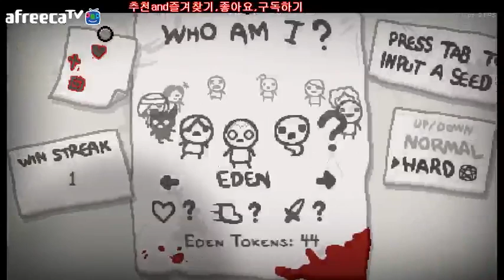빈즐이 [아이작 리버스] 30분안에 끝내기...일단 30분안에 끝냈다..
150202 pm102808
입니다.